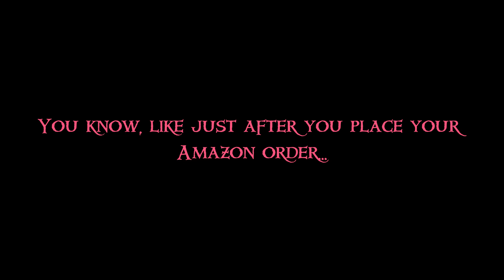The Wait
From 5/5/20.